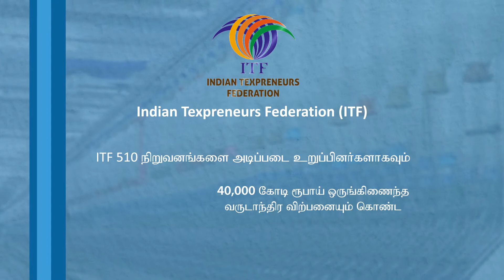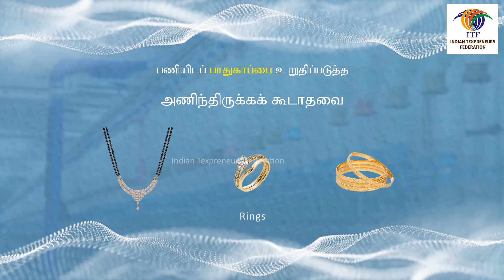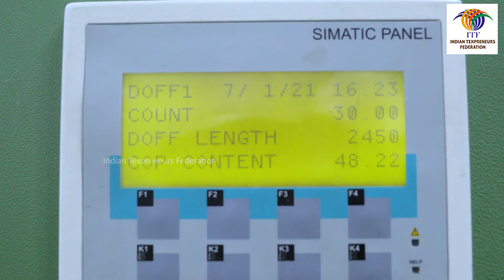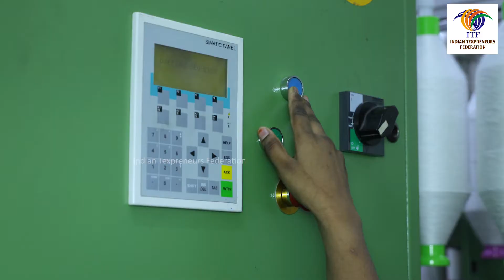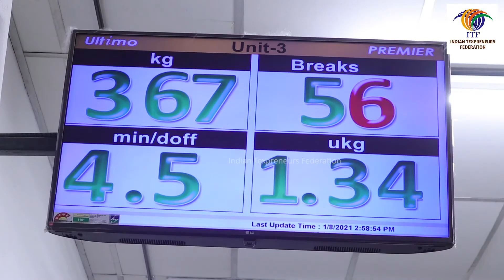ITF Ring Frame Doffer Training Video - Tamil